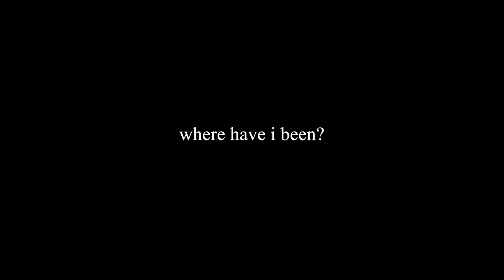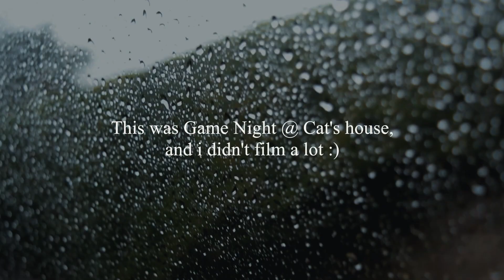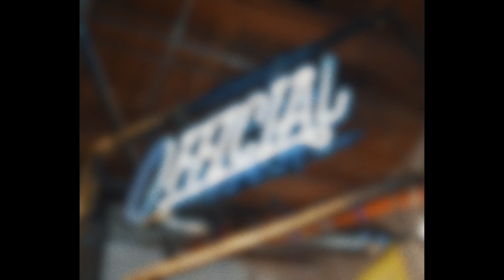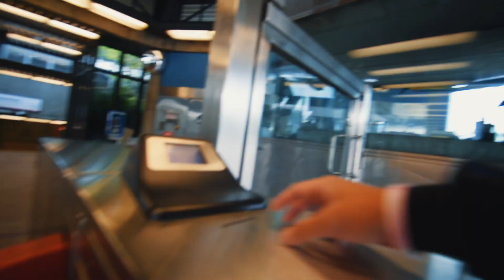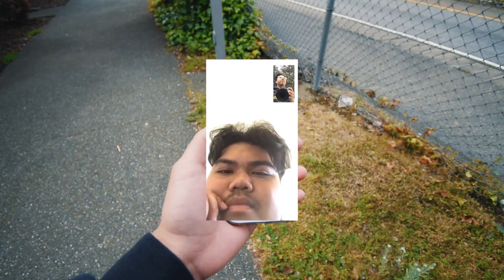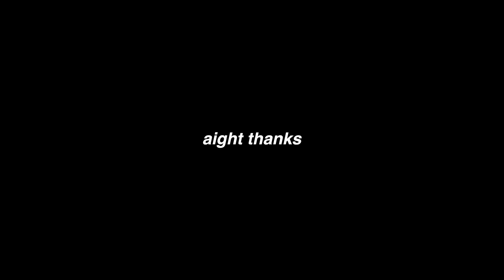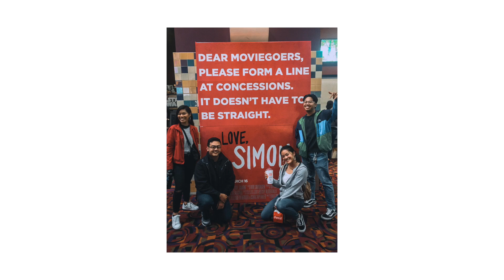THE VISUAL MIXTAPE VOL.1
Engage with me! I’d love to know what you think!

Faces in the video:

Julius: @j_cordero_
Cat: @unfrienddeleon
Justin: @icookiez91
Elyse: @milanxelyse
Richard: @thegrowingself

gear:
nikon d3300
10-20mm 4.5-5.6f lens

Let's Be Married - BrockHampton (unreleased)
SYRE - Jaden Smith (instrumental)
OMORI - Pure Imagination (Maroon 5)
Blueless Bird - Joni Fatora
The Clique - lil skies
Bubblegum - Clairo
FALLEN - Jaden Smith (instrumental)
kiss me - sixpence none the richer
come come - pro era
waste - Brock Hampton (Clairo Cover)
1942 - G Eazy, Yo Gotti, YBN Nahmir
Nice For What - Drake
How to save a life - The Fray
Dog Days Are Over - Florence & The Machine